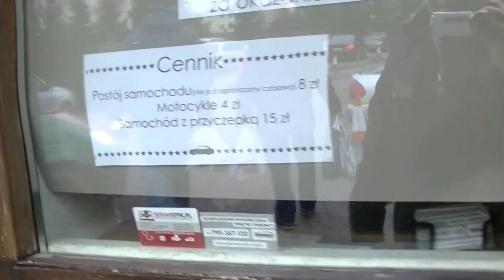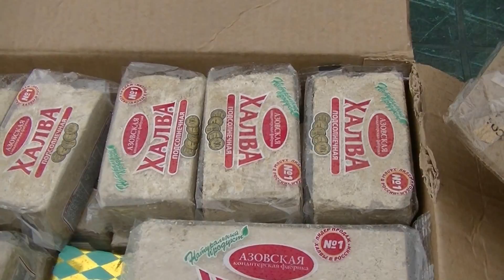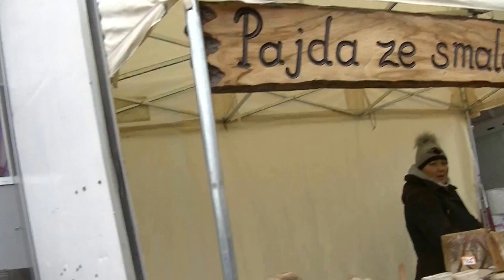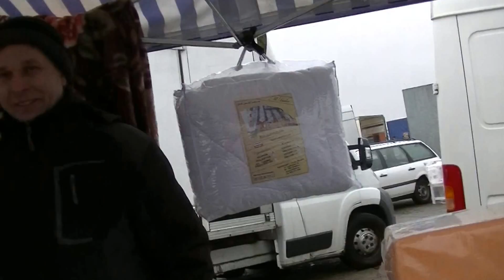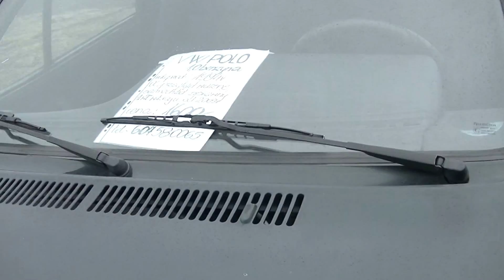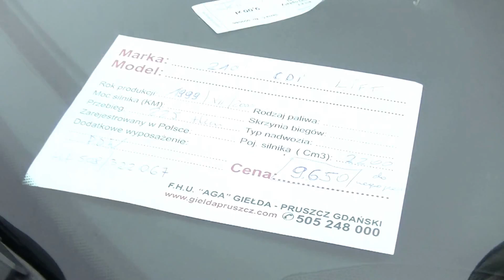GIEŁDA W PRUSZCZU GDAŃSKIM W DNIU WALENTYNEK 2016 r.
Pomorska Telewizja Narodowa w Walentynki odwiedziła Giełdę Samochodową w Pruszczu Gdańskim.Okazało się , że na tej giełdzie to można kupić tam wszystko ale najtrudniej znalezć odpowiedni dla siebie samochód!?Onegdaj na tej giełdzie były setki samochodów a tym razem było ich mniej niż w sumie trzydzieści !?Kupić tam można było wszystko od skarpetek po kurczaka z rożna i golonkę z bigosem a także opony i ...meble a nawet i firanki.Zrobiłem rekonesans po giełdzie , choć nie wszystkim się to podobało .oponentów mojego działania też miałem nie mało!?